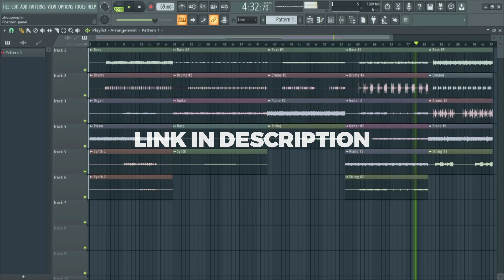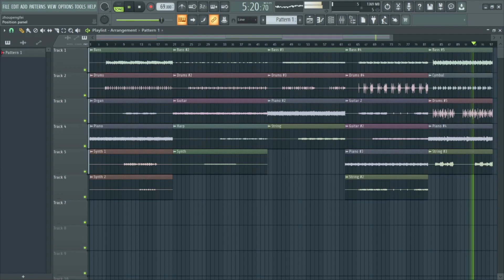(Free) Vintage Sample Pack | Stems Kit #44 (MF Doom, KRS-One, Marco Polo, Statik Selektah, J Dilla)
// (Free) Vintage Sample Pack | Stems Kit #44

Details :
Compositions (5)
Stems (25+)